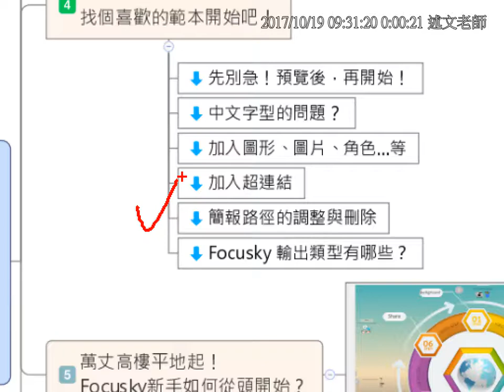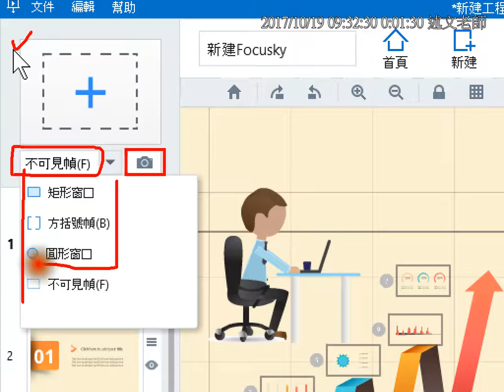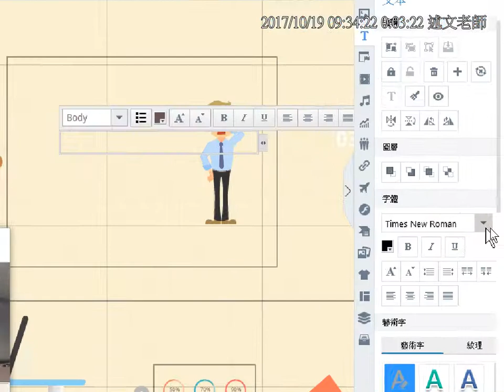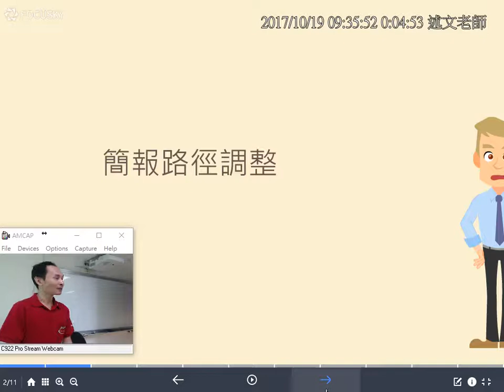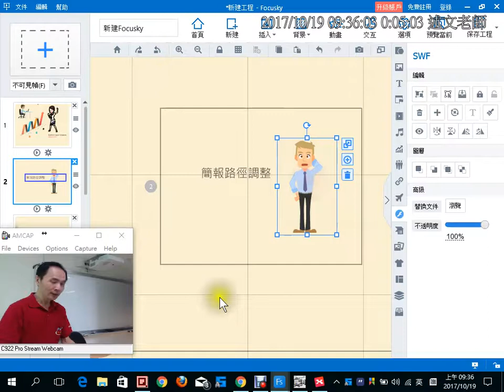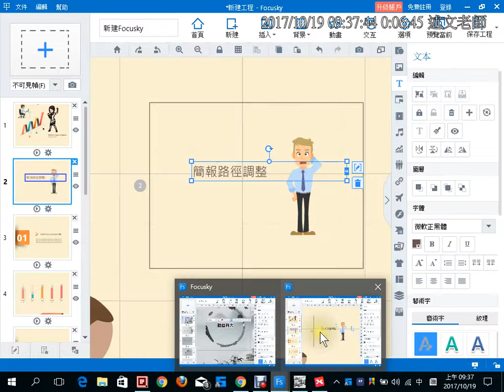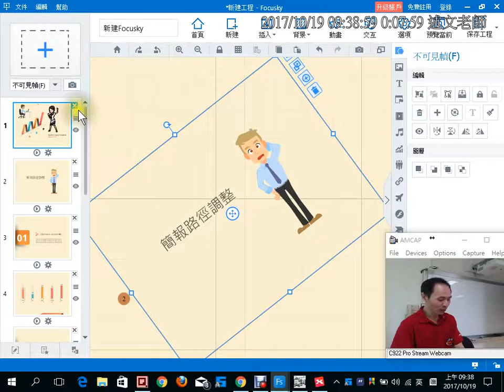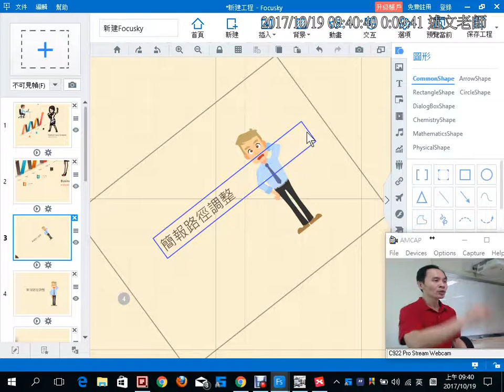07：Focusky 簡報路徑的調整